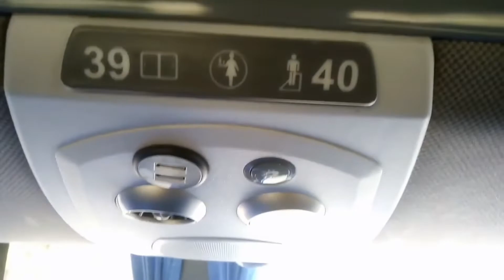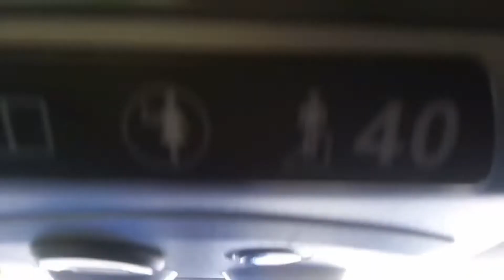FANCY TOURS: Exploring the Marcopolo Viaggio 1050 G7 powered by Mercedes-Benz O500RSD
Hi guys! I come back with a new video today.

So yesterday, I spotted one of Limpopo's finest charter and intercity bus company, Fancy Tours. I decided to grab an opportunity to go and explore the bus itself. Here, I was inside the Marcopolo Viaggio 1050 G7 that is powered by the Mercede-Benz O500RSD. It has got a very nice engine sound tho...

Songs used in the video:
1. Rock Angel by Joakim Karud

Thank you for tuning in! It's your Bus Spotter Kwakhanya, signing out!!